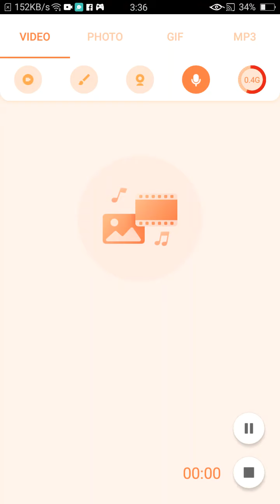lol me play minecraft